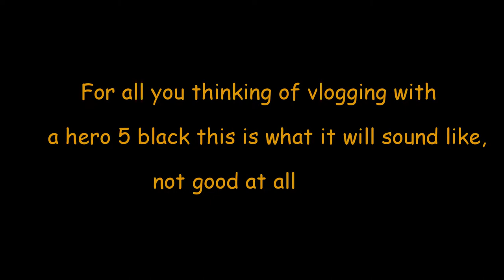We take a trip into town and buy an Amazon Echo, now we can talk to Alexa